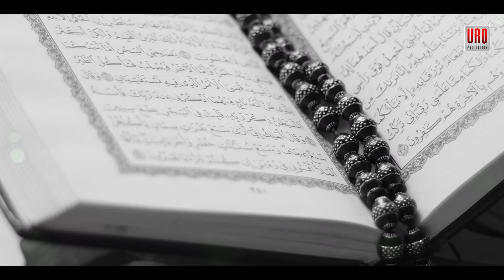Ramzan Ke Dino Mein | New Ramzan Naat 2024 | Syeda Areeba | URQ Production Official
Title   : Ramzan Ke Dino Mein
Voice : Syeda Areeba
Label  : UQR Production Official

"URQ Production Official we are releasing everything from Naat Humd Qawwali and Manqabat.

PLEASE NOTE:  We own all copyrights for this video action that will be taken against any third party that tries to infringe our rights.

ramzan ke Dino mein
aao karen ibadat ramzan ke Dino mein
aao karein ibadat
syeda areeba
ramzan naat
ramzan 2024
new naat
naat
naat 2024
new naat sharif 2024
naat sharif
naats
ramzan mubarak
ramzan kalam 2024
ramzan kalam
ramzan
2024 ramzan naat
ramzan new naat 2024
ramzan ki naat 2024
new naa
2024 ramzan
new 2024 ramzan naat
ramdan naat 2024
ramzan special naat
ramzan naat new